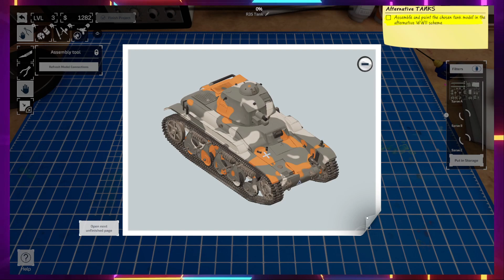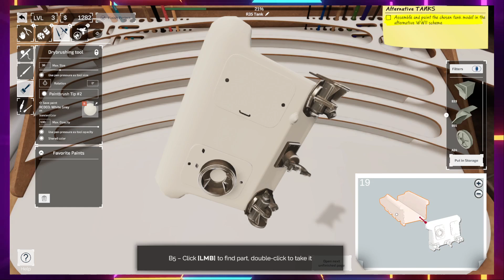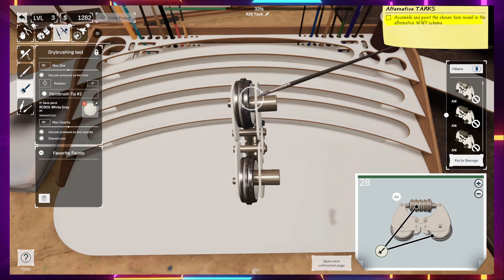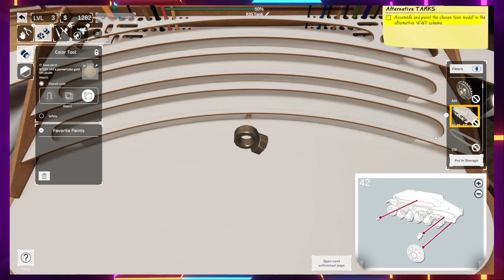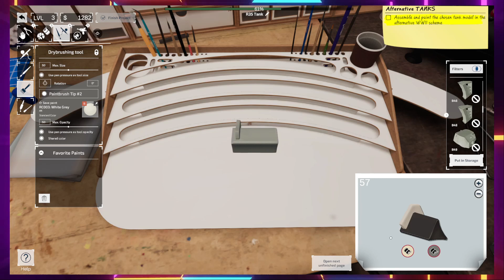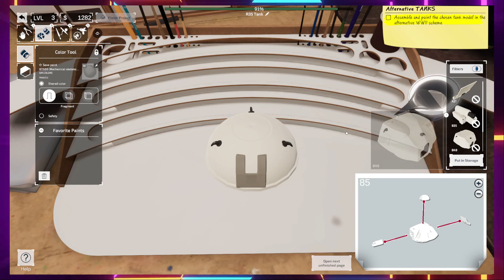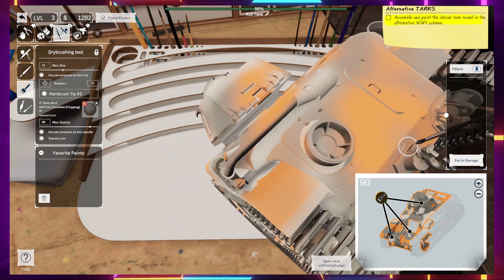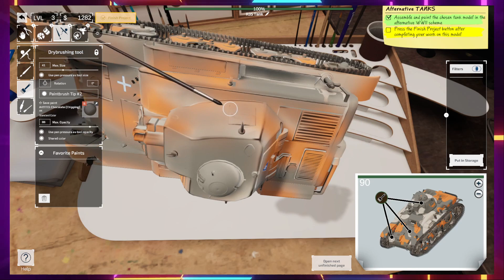Model Builder - R35 Tank Full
My new model - R35 Tank, in the Model Builder game.